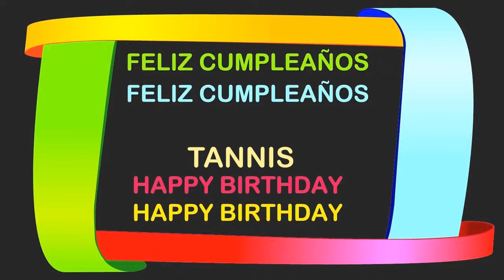Tannis Birthday Postcards & Postales - Happy Birthday